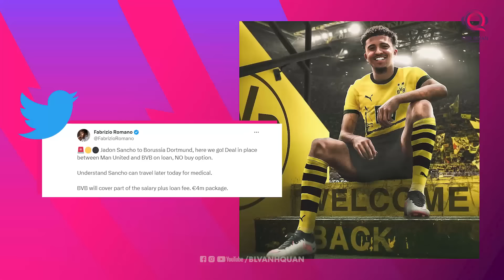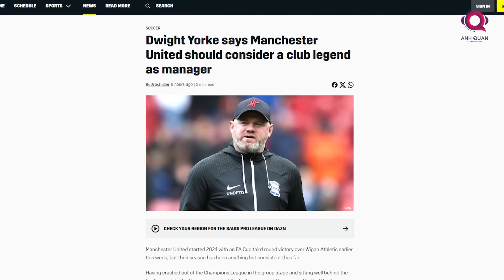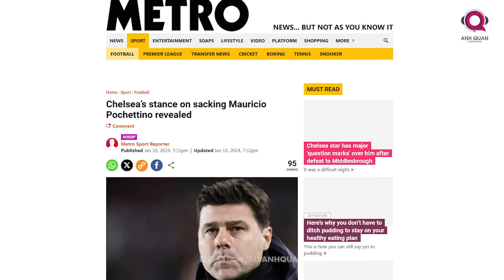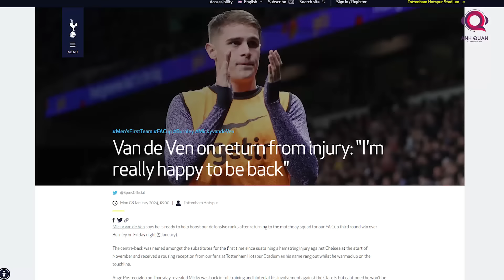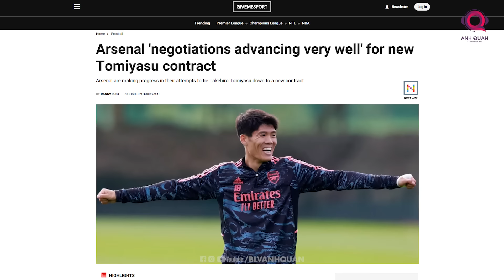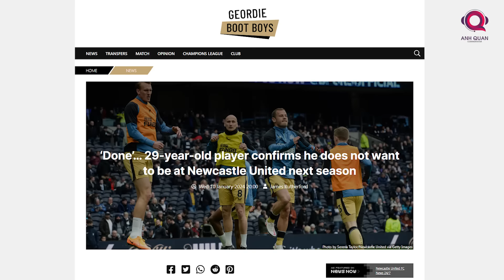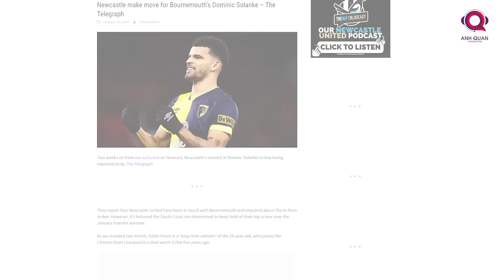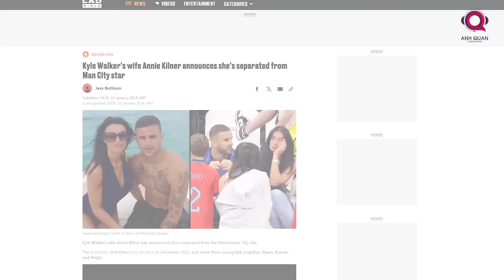BIG 7 PREMIER LEAGUE: 11/1 LIVERPOOL THẮNG LỢI, TOTTENHAM RA MẮT BOM TẤN, NGÔI SAO MU TĂNG GIÁ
Trên sân Anfield rạng sáng nay, Liverpool đã giành được thắng lợi với tỉ số 2-1 trước CLB Fulham tại đấu trường Carabao Cup, bỏ qua hiệp 1 tương đối vất vả khi để Willian Borges da Silva mở tỷ số cho Fulham ngay phút 19, thầy trò HLV Jürgen Klopp đã lật ngược thế cờ trong hiệp 2 với hai pha lập công của Curtis Jones và Cody Gakpo lần lượt ở các phút 68 và 71, với chiến thắng này, The Kop sẽ có được những lợi thế rất lớn trong trận bán kết lượt về sắp tới trên sân nhà của Fulham sau đây vài tuần